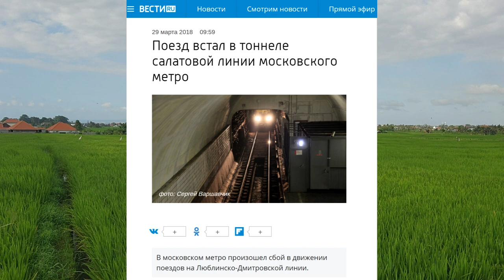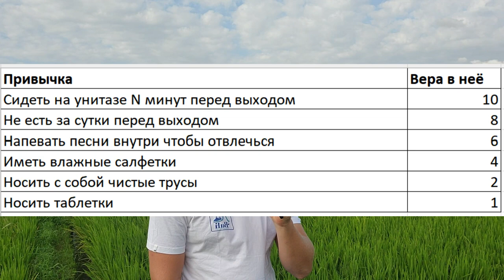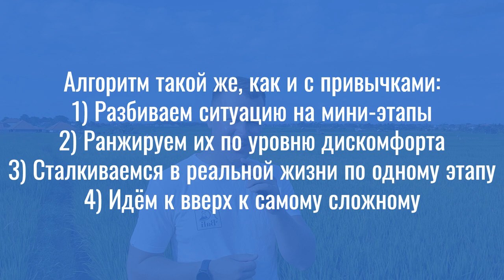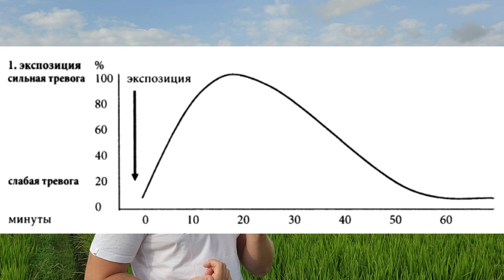ПОДКАСТ ЭТО БАЗА | Синдром раздраженного кишечника: как победить? Пошаговая инструкция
В этом видео я постарался развернуто описать что такое СРК (синдром раздраженного кишечника), как его у себя определить и что с ним можно сделать. Подход изложенный в видео помог мне самому, но чтобы его оформить в 20 минутное видео, мне понадобилось 12 лет. В основе подходе лежит проверка об реальность наших мыслей и убеждений, а также охранительного поведения, сформировавшихся под долгим воздействием тревоги.

Надеюсь это видео вам поможет положить начало к улучшению качества своей жизни, а возможно многое объяснит и вы справитесь самостоятельно.